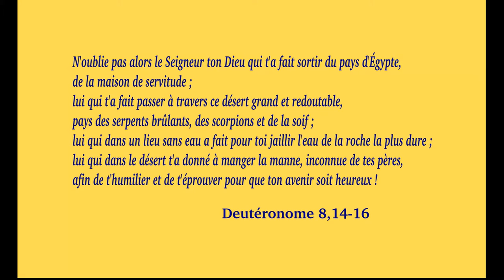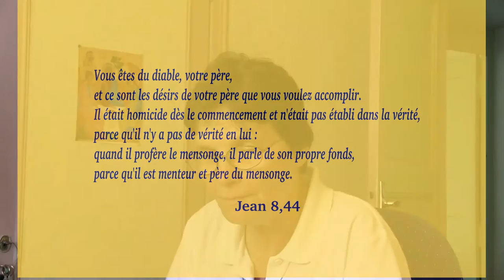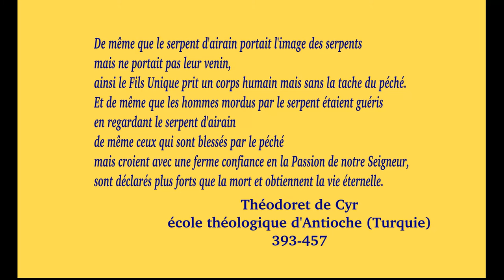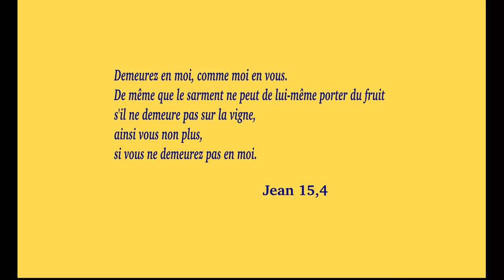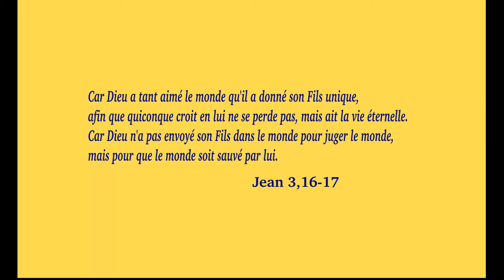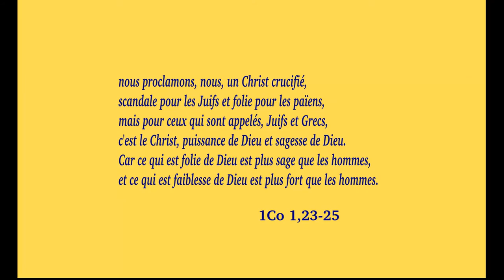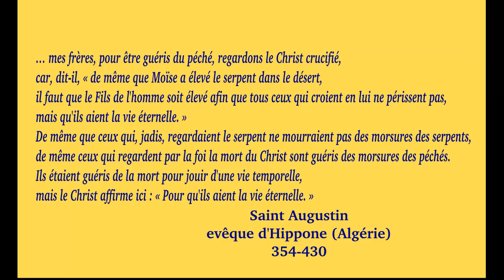La croix glorieuse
Commentaire du livre des Nombres 21,4-9